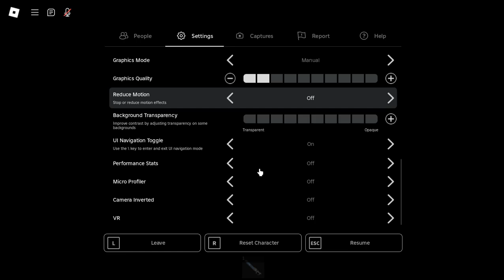Midnight Horrors Halloween 2024 event in 1k ping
just a troll btw.